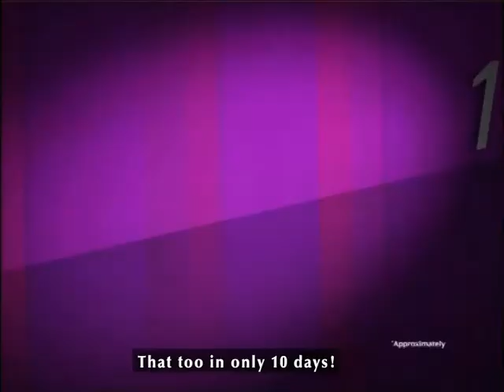Sunsilk Hair Chef Sampling Drive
Nationwide sampling drive through the hair chefs.